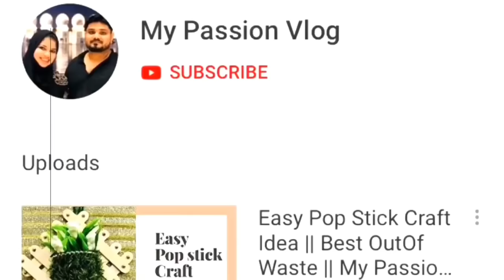കാൻസർ കണ്ടുപിടിക്കാൻ സഹായിച്ച ലക്ഷണങ്ങൾ|Early Symptoms Of Blood Cancer Malayalam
Cancer
പലപ്പോഴും ശരീരം നല്‍കുന്ന ചില ലക്ഷണങ്ങളെ നമ്മള്‍ അവഗണിക്കാറുണ്ട്. പിന്നീട് നാളുകള്‍ക്കു ശേഷം രോഗം കണ്ടെത്തുമ്പോഴാകും അന്നത്തെ ലക്ഷണം ഈ രോഗത്തിന്റെ തുടക്കമായിരുന്നല്ലോ എന്നോര്‍ത്തു പരിതപിക്കുന്നത്‌. എത്രയൊക്കെ റുട്ടീന്‍ ചെക്കപ്പുകള്‍ നടത്തുന്നവരായാലും ചില ലക്ഷണങ്ങളെ നിസ്സാരമായി കാണാന്‍ പാടില്ല. അവ രോഗലക്ഷണമാണോ അല്ലയോ എന്ന് ഉറപ്പു വരുത്തേണ്ടത് നമ്മുടെ ഉത്തരവാദിത്തമാണ്. പലപ്പോഴും ഇത്തരം ലക്ഷണങ്ങള്‍ കാണിച്ചുതരുന്ന രോഗമാണ് കാന്‍സര്‍. ശരീരത്തില്‍ കാന്‍സര്‍ കോശങ്ങള്‍ വളര്‍ന്നു തുടങ്ങുമ്പോള്‍ത്തന്നെ ശരീരം നമുക്കു ചില മുന്നറിയിപ്പുകൾ തരും. നമ്മൾ പ്രത്യേകം ശ്രദ്ധിക്കേണ്ട അത്തരം ചില ലക്ഷണങ്ങൾ അറിയാം.ഞാനിവിടെ
പറയുന്നത് കാൻസർ എനിക്ക് ശരീരം കാണിച്ചുതന്ന ചില ലക്ഷങ്ങളാണ്.
NB:ഇവയിലേതെങ്കിലുമൊക്കെ നിങ്ങൾക്കുണ്ടെന്നുകരുതി കാൻസർ ആണു എന്നുറപ്പിക്കരുത് പക്ഷെ തുടർച്ചയായി ഈ ലക്ഷങ്ങളൊക്കെയുണ്ടെങ്കിൽ ഒരു നല്ല ഡോക്ടറെ കണ്ടു ഒന്നുമില്ല എന്നു ഉറപ്പ് വരുത്തുക 😊

വീഡിയോ നിങ്ങൾക്കു ഇഷ്ടമായാൽ മറ്റുള്ളവരുടെ അറിവിലേക്കായി പരമാവതി ഷെയർ ചെയ്യണം
നിങ്ങളുടെ അഭിപ്രായവും നിർദ്ദേശവും comment ചെയ്യണം